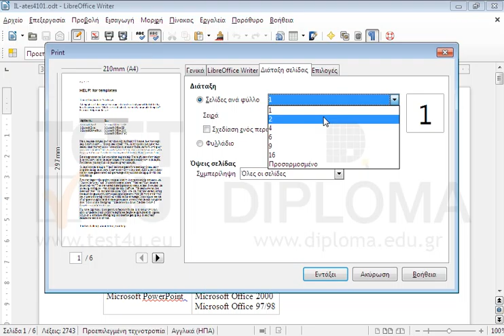Εκτυπώστε δύο σελίδες ανά φύλλο χαρτιού.